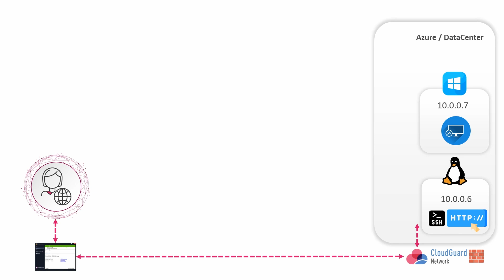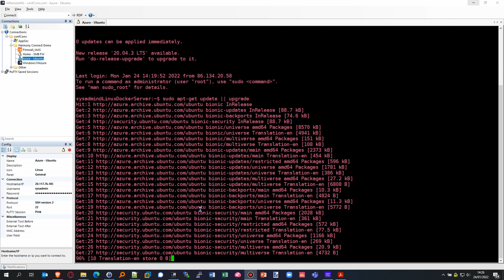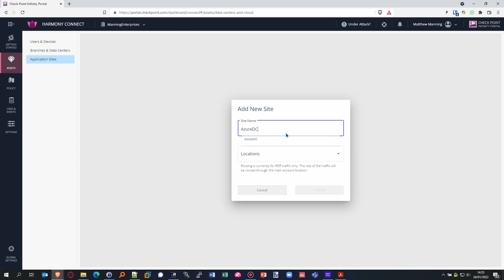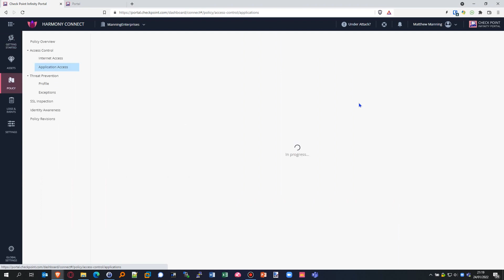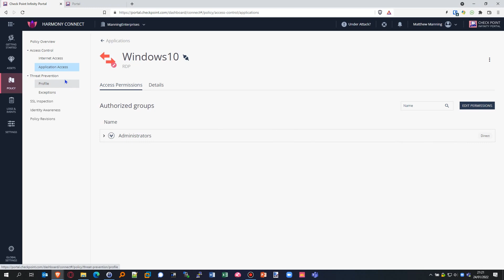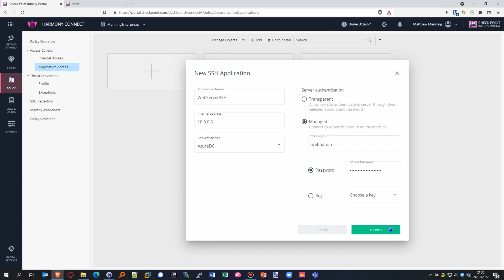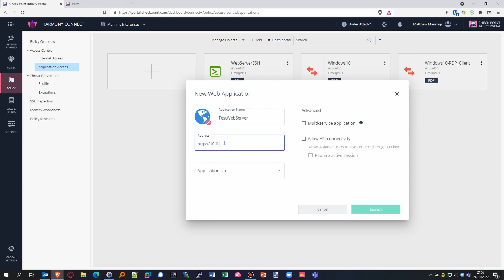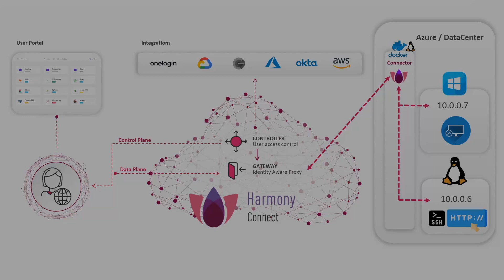Harmony Connect Remote Access In 10 minutes (SASE)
A revolutionary cloud-based service, Harmony Connect Remote Access (formerly Odo Security) takes only five minutes to deploy and secures access to any internal corporate application residing in the data center, IaaS, public or private clouds.

Boasting intuitive clientless access to Web, RDP, SSH and SQL-based resources, the service is both user and management friendly, while catering to the needs of diverse personnel.

00:00 Harmony Connect (RA) Concept
01:33 Install docker
02:42 Install the connector
04:13 Onboard Users
05:27 Publish 1st appliance RDP access
08:24 Publish SSH appliance access
10:36 Publish Web Appliance access